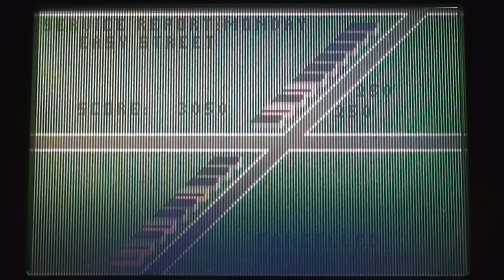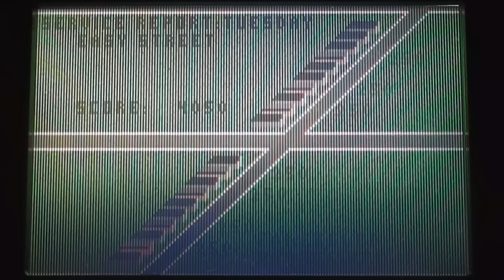Paperboy playing (badly) on the Lynx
Gameplay and commentary from Paperboy playing (badly) on the Atari Lynx retro handheld video games console.
"It's not a walk-through, play-through, review... anything like that. It's just me, playing the game... badly... so you can see what it looks like."